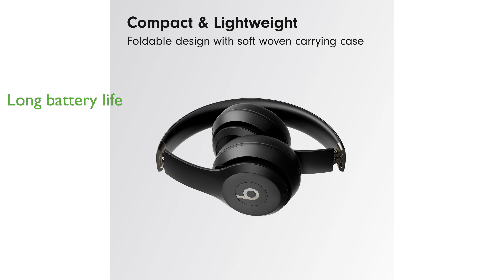REVIEW (2025): Beats Solo 4 - Matte Black. ESSENTIAL details.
The Beats Solo 4 - Matte Black headphones offer an impressive wireless experience with powerful, high-fidelity sound.

They feature Personalized Spatial Audio with dynamic head tracking for an immersive listening experience.

Designed with an ultralight ergonomic build, these headphones provide all-day comfort with a flex-grip headband and adjustable ear cups.

The UltraPlush ear cushions enhance both comfort and durability.

A quick ten-minute charge can provide up to five hours of playback, thanks to Fast Fuel technology.